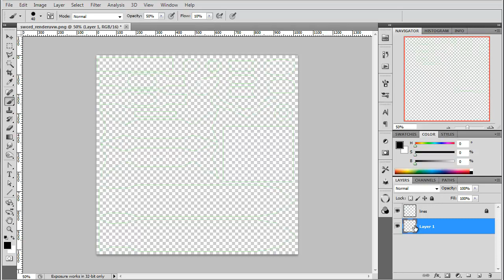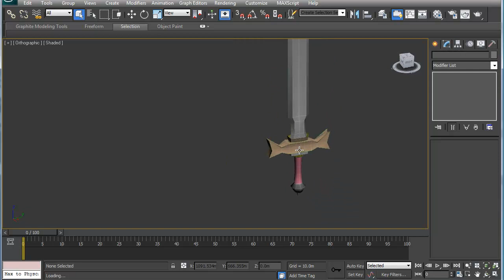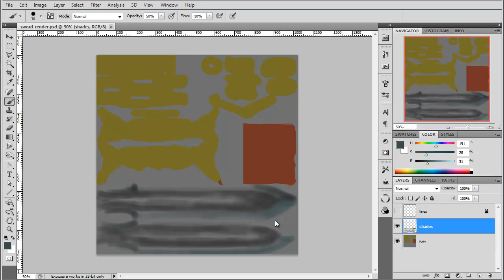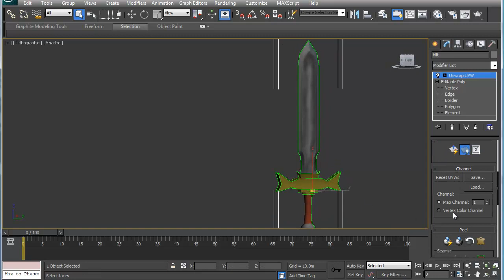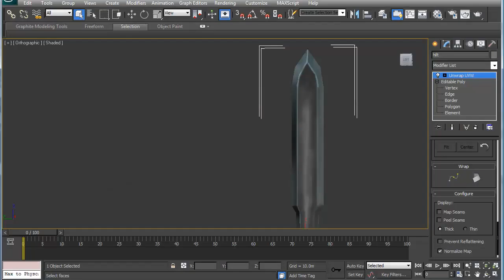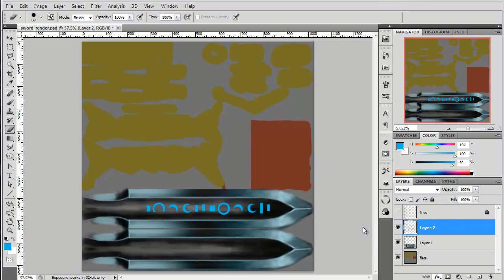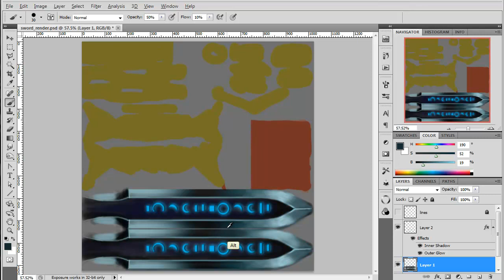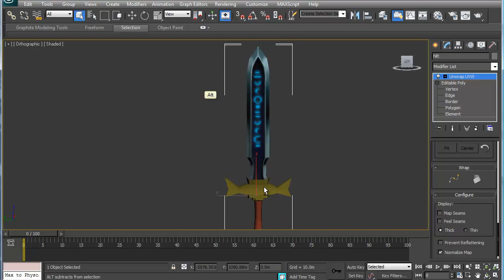You Won't Believe How Easy Painting a Sword Can Be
Here I am  painting the sword that I made in 3ds max. I am doing a complete walk through of what I am doing including painting brushes used and techniques with Photoshop, I broke it into two parts, Here is part one

0:00 Intro
2:00 Flats
7:00 Blade shading
27:00 Symbols